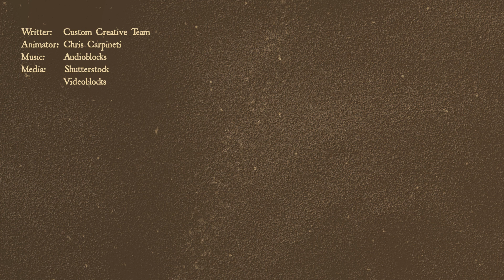How Smallpox Shaped The History of Vaccinations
It is World Immunization Week and did you know the first effective vaccine was developed in the 18th century? Vaccines have been saving lives ever since.

Written by Custom Creative Team
Animation and Editing by Chris Carpineti
Additional Media by Audioblocks, Shutterstock, Videoblocks